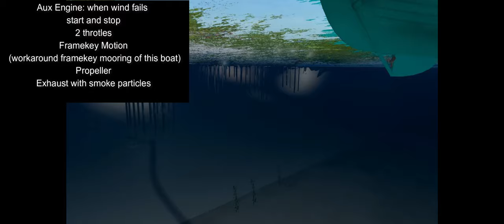Sjogin Beta Addon Cruising Philosophy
Beta Addon for the wonderfull Sjogin
Cruising-Exploring Philosophy
When you thing in a little more long travels,
you need more safety, things and more comfort